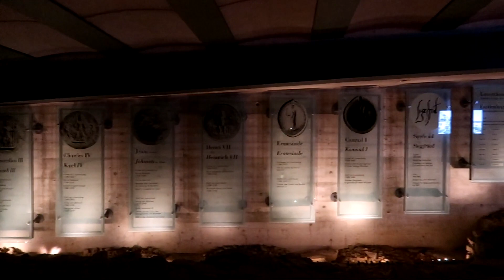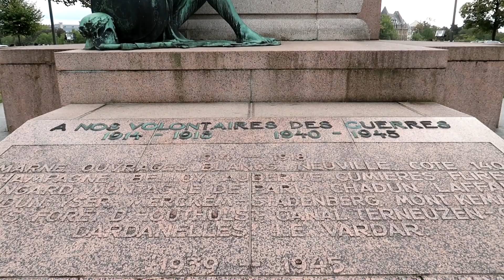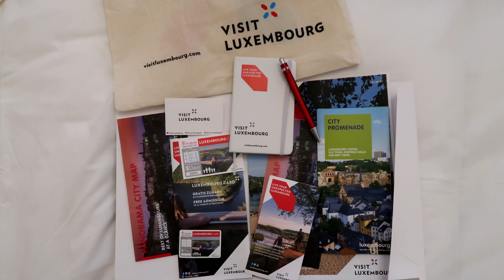CASAMATAS del BOCK | LUXEMBURGO 1/3 | SeguirViajando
Empezamos una nueva serie de vídeos con la desconocida Luxemburgo, en los que descubriremos la capital del microestado que le da su nombre.
Es un país con datos muy curiosos en cuanto a nivel europeo se refiere, pasando desde la tasa de paro a su Salario Mínimo Interprofesional.
En el vídeo de hoy os mostramos los principales edificios y plazas de Luxemburgo, así como las impresionantes Casamatas del Bock.